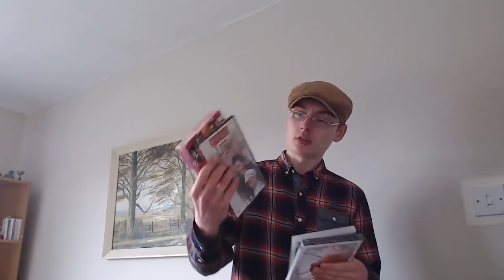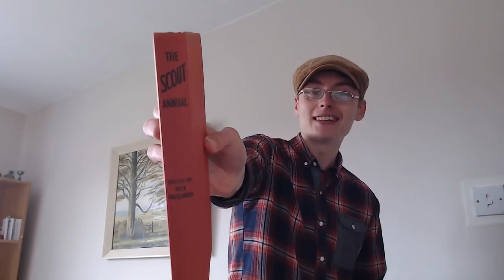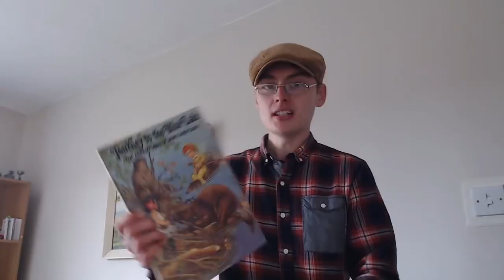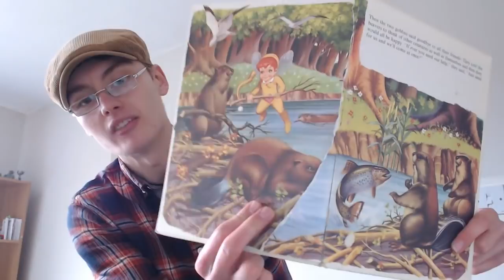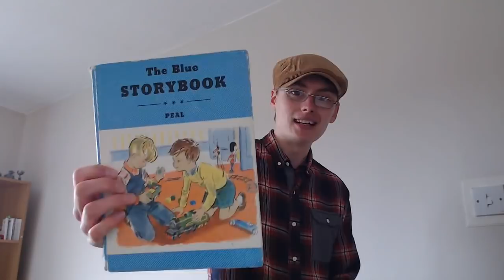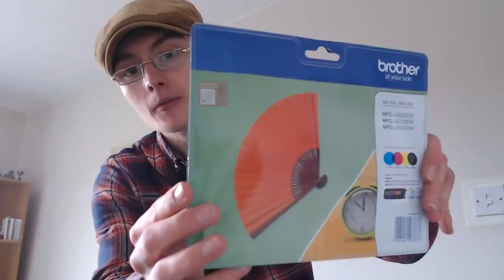Carboot Haul To Resell on eBay & Amazon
So today I made the journey to my first outdoor carboot of the year, long awaited I know.

I got up bright and early and headed on down to find only a handful of cars in the field, but slowly things started to happen and more cars came in, in the end there was probably 30-40 cars there which is no where near the size in the height of summer, however it was more than I expected for the first one of the year, especially since it hadn't been advertised. But unfortunately there was a lot of competition there and that of course made it harder, but I got stuck in the best I could despite being a little rusty and grabbed a few items.